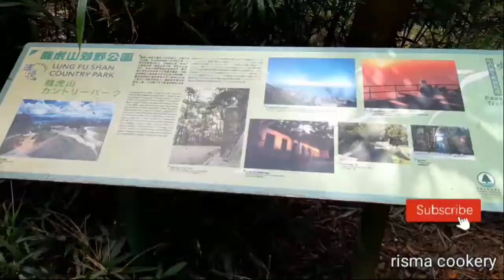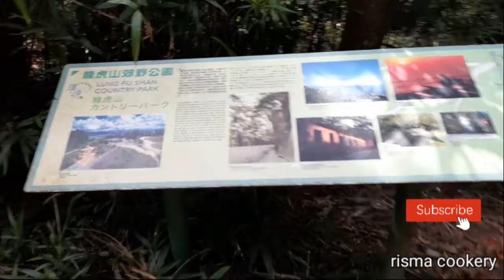Adventure Go to Peak Hong Kong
tempat WISATA yang paling POPULER di Hong Kong salah satunya adalah The Peak atau victoria peak kita bisa melihat pemandangan indah   hongkong dari ketinggian 2500 kalian bisa naik Tram ataupun dengan jalue hiking happy mbolang